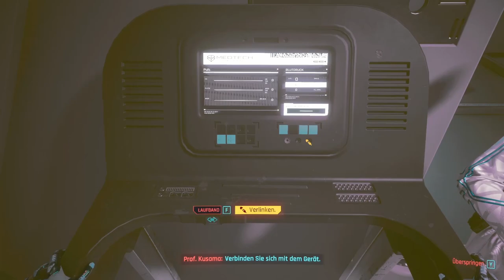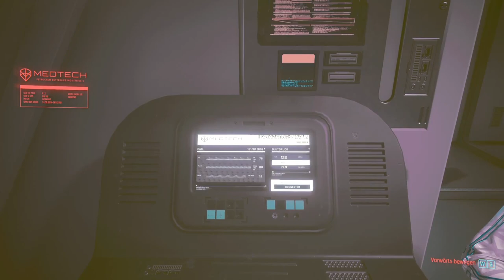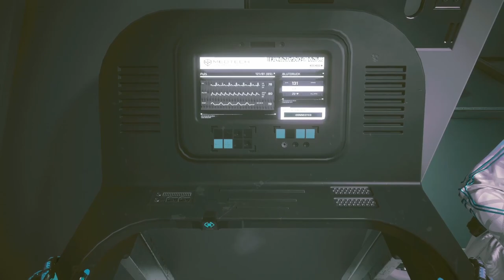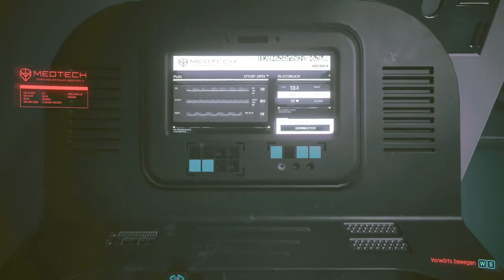Abgespaced.. | Cyberpunk 2077 | #61